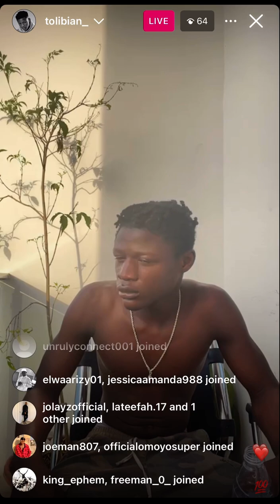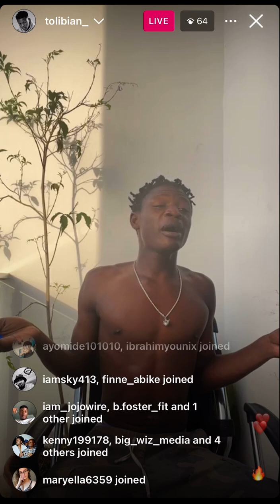Tolibian - WATCH THIS AMAZING FREESTYLE